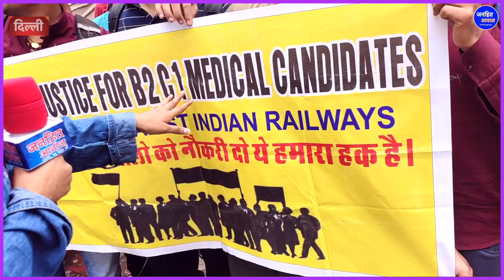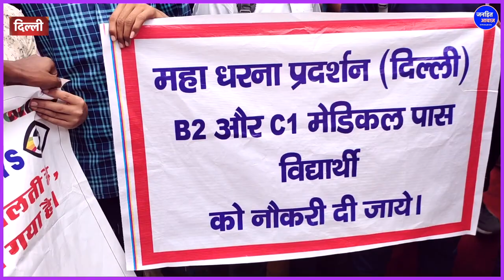बेरोजगारी से परेशान रेलवे अभ्यर्थियों ने उठाया ये कदम/Railway Candidates Protest Against Modi GT